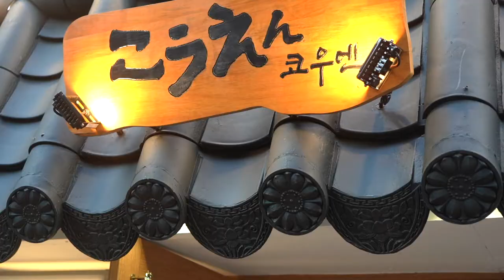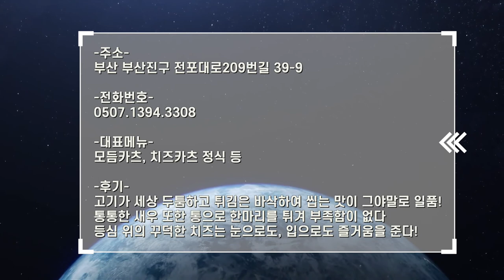부산, 전포동 내 남자친구의 단골맛집? 데이트코스 여기만 들러도 성공! / The Hidden Truth of bright Red Meat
부산 전포동에서 왕두툼한 인생 돈카츠 "돈카츠코우엔"

로스 카츠정식 9,500원
Ross Katsu table d'hote 9,500won

히레 카츠정식 10,500원
Hire katsu table d'hote 10,500won

상로스 카츠정식 12,500원
Saint Ross kartsu table d'hote 12,500won

코우엔 카츠정식 9,500원
Kouen kartsu table d'hote 9,500won

공원 카츠(경양식 돈카츠) 9,500원
Classic katsu 9,500won

애비 카츠정식(새우) 10,000원
Shrimp cats 10,000won

치즈 카츠정식 11,000원
Cheese katsu 11,000won

모듬 카츠정식 12,500원
Set Katsu 12,500won

부산 진구 전포대로209번길 39-9